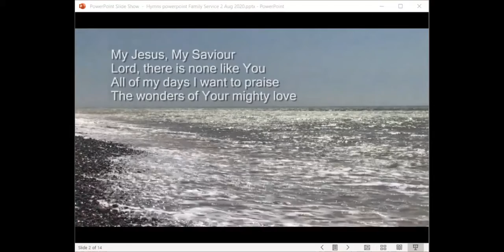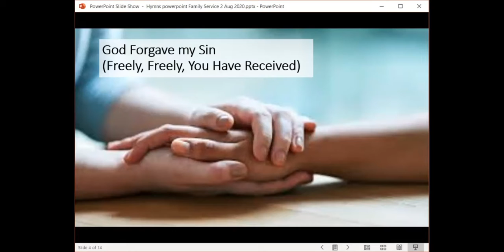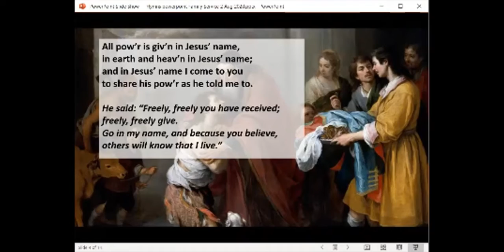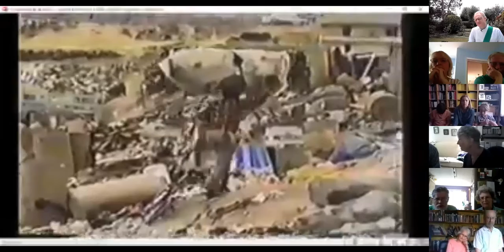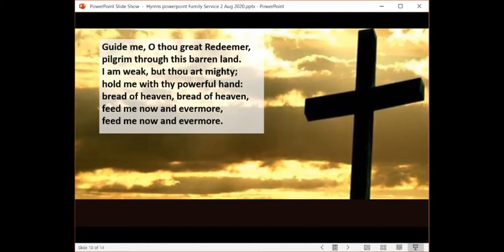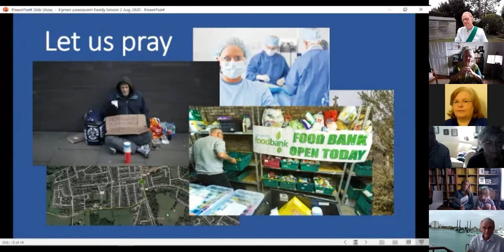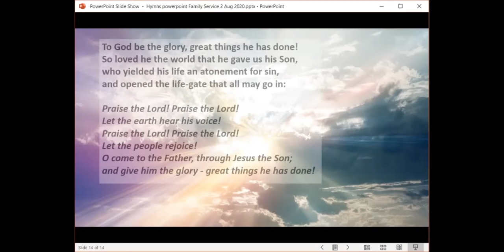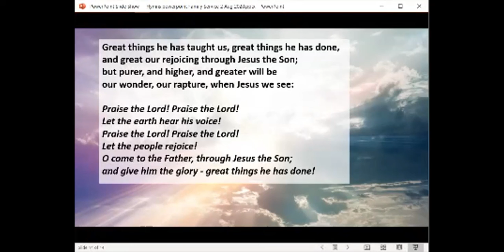Family Service 2 August 2020